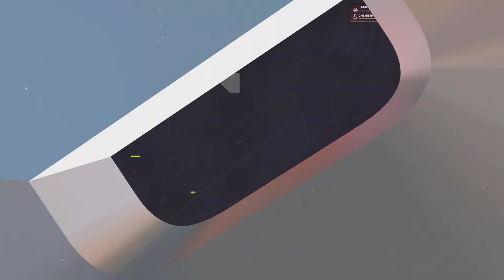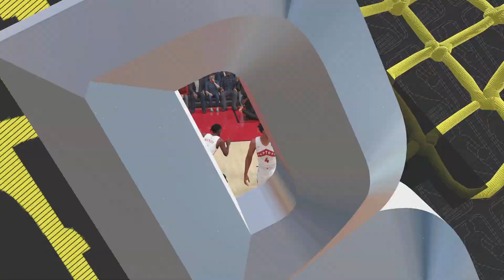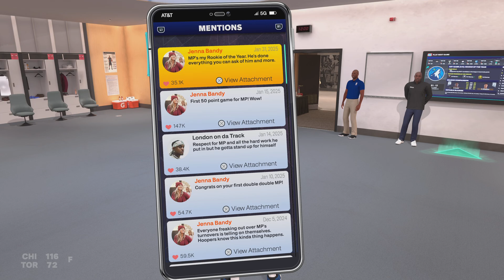NBA 2K25: 35 Pts 7 Rebs 2 Asts